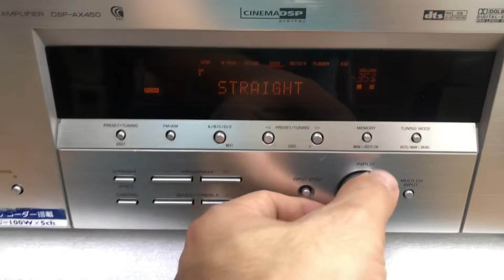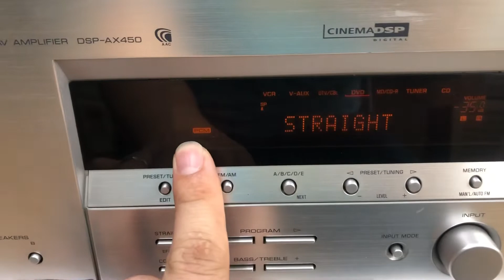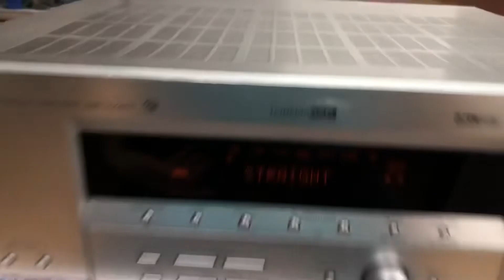Xuất uông bí quảng ninh. 7.1 Yamaha 450 0941.891.914 tại Minh Audio Hà Đông Hn